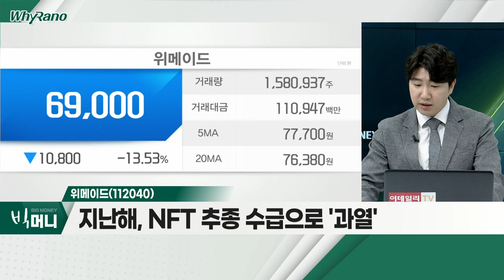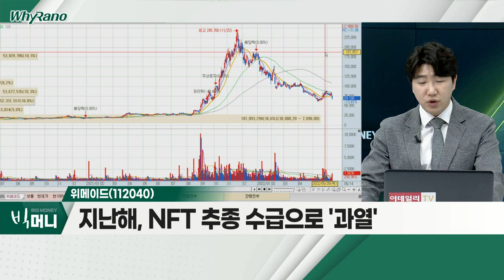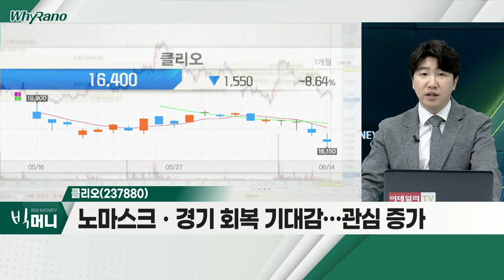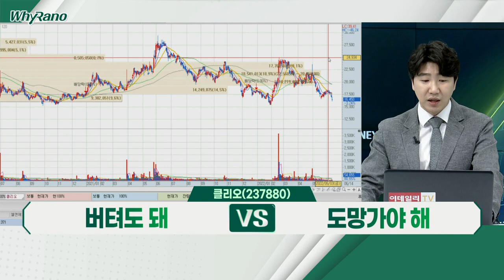위메이드(112040), 인카금융서비스(211050), 클리오(237880)_WhyRaNo (20220614)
- 지난해, NFT 추종 수급으로 '과열'
- 암호화폐 시장 '불안'… 위믹스 우려감 반영
- 실적 전망치 하향ㆍ수급 부담 지속

인카금융서비스(211050)
- 다양한 보험상품 비교ㆍ제공 사업 영위
- 상품 비교 제안 통한 편리성… 마케팅 성과 UP
- 최대 규모 설계사 보유ㆍ인지도 확보

클리오(237880)
- 색조 화장품 개발ㆍ생산ㆍ판매 업체
- 노마스크ㆍ경기 회복 기대감… 관심 증가
- 오프라인ㆍ온라인 사업 지속 확장 기대